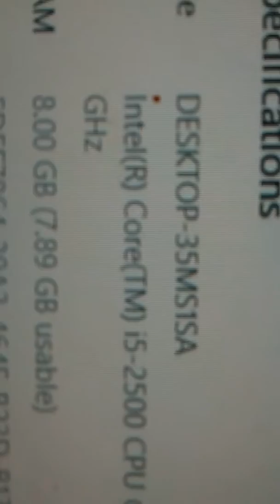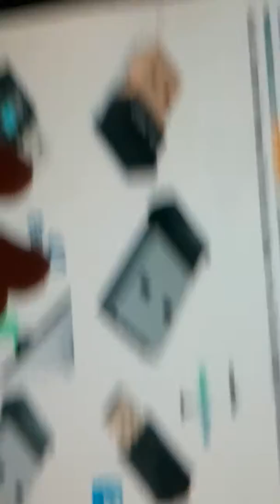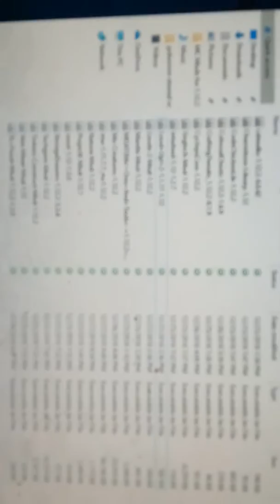My new computer